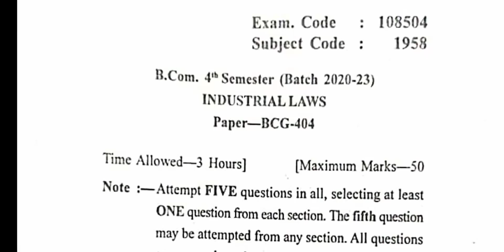Gndu BCom 4th Semester Industrial Laws Question Paper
✓ Gndu Admission
✓ Gndu Datesheet
✓ Gndu Exams
✓ Gndu Result
✓ Gndu News
✓ Gndu Notification